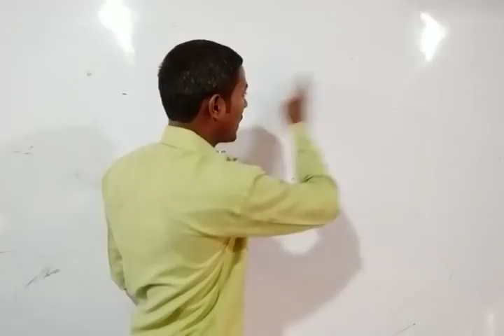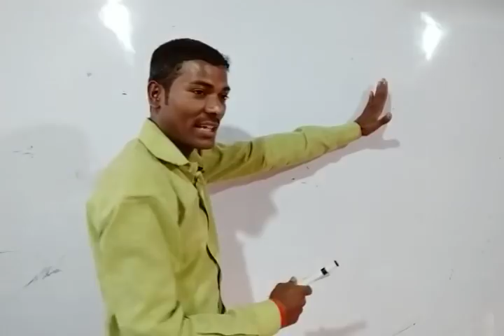कैसे पढ़े की एक बार मे ही याद हो जाये ?